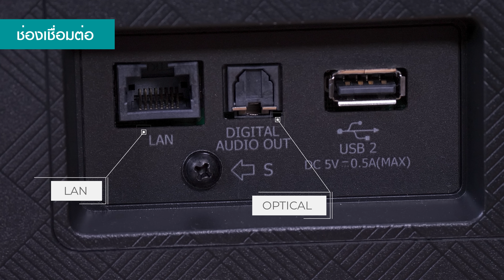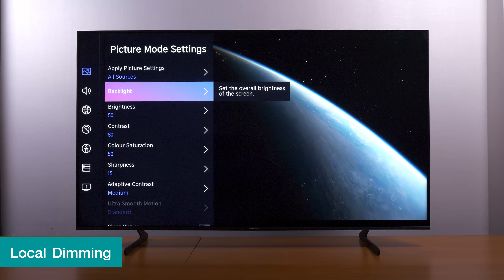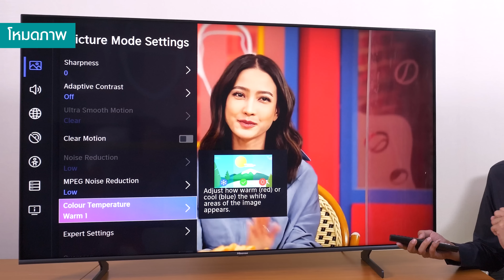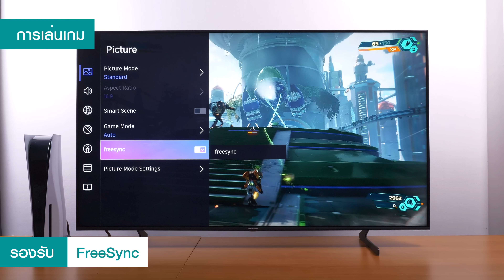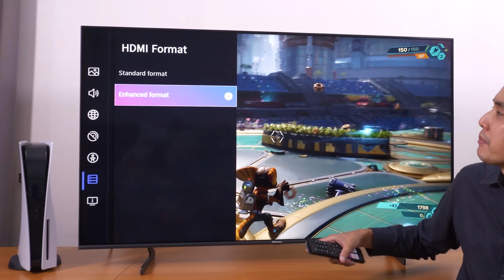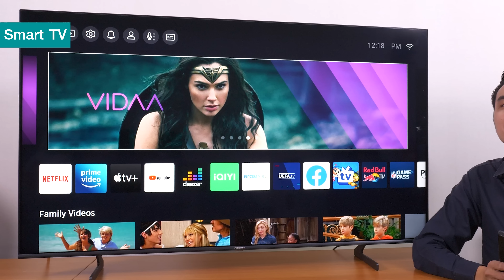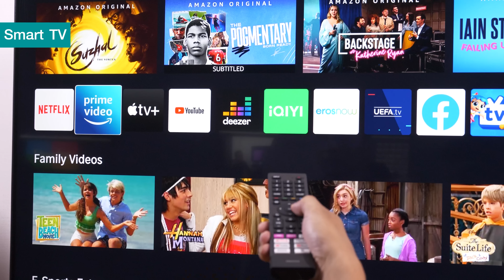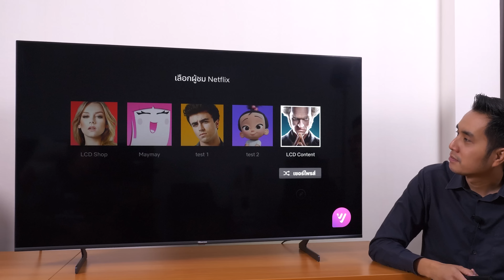ทีวีตัวคุ้ม ! รีวิว Hisense U7H / EU7H ดูหนังเล่นเกมส์ 4K 120Hz ในราคาสุดคุ้ม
รีวิว Hisense 55U7H / EU7H ทีวี 4K ตัวคุ้ม ให้สเป็คมาแน่นเกินเบอร์ ให้หลอดไฟ Full Array LED แถมรองรับ 4K 120Hz เล่นเกมส์ PS5 ภาพลื่นๆ

- 4K HDR
- หลอดไฟ Full Array LED
- Local Dimming ดิมไฟได้ 32 โซน
- จอ ADS มุมมองกว้าง
- แทรกเฟรมภาพ Ultra Smooth Motion 120Hz
- Dolby Vision
- Dolby Atmos
- HDMI 2.1
- รองรับ 4K 120Hz แท้
- FreeSync VRR
- Vidaa U 6.0
- สั่งงานด้วยเสียงไทย
- ประกัน 3 ปี

Line : @lcdtvthailand (มี @ ด้วย)